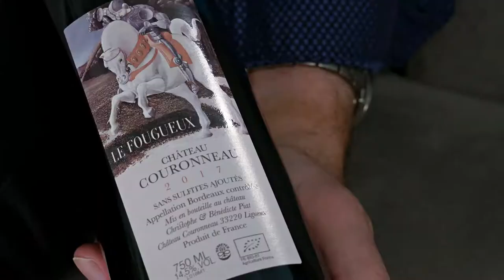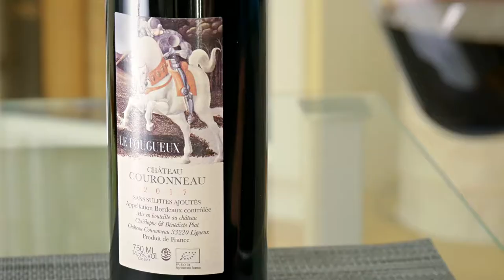BOW ep148 - Château Couronneau Le Fougueux 2017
Situated in the extreme east of the Bordeaux appellation, this wine from Château de Couronneau is considerably different to the expected norm. Merlot based and displaying admirable green characteristics - organic, biodynamic, vegan and sulphite-free - Le Fougueux has an intense nose of dark fruit and spice, complemented by prominent tannins and cherry-cranberry notes. This is a wine that will develop and provide a fitting partner to dark meat, particularly game.